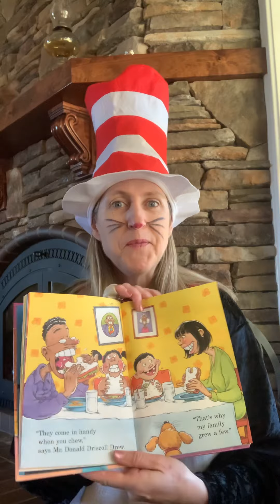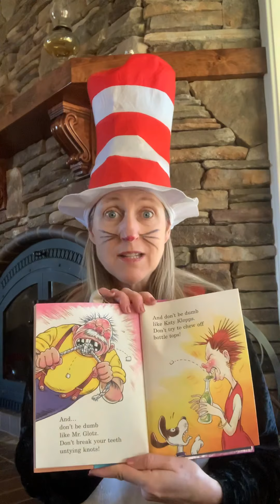Reeds Creek Superintendent Cindy Haase reading “The Tooth Book” by Dr. Seuss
In celebration of Dr. Seuss’s Birthday and as part of  Read Across Tehama, Reeds Creek Superintendent Cindy Haase  will read “The Tooth Book” by Dr. Seuss. This amazingly, fun book highlights teeth and the importance of all that teeth do and why we need to take care of them!. In celebrating, we are also promoting Tehama County’s Brush, Book Bed (BBB) Campaign, a program of the American Academy of Pediatrics, that aims to educate families about the importance of establishing a healthy nighttime routine and focuses on brushing the child’s teeth, reading together and to set a regular bed time. It links together the importance of good oral health to messages about early literacy and sleep. So, Brush your teeth, snuggle together and Read a Book and go to Bed and get a good night’s rest!